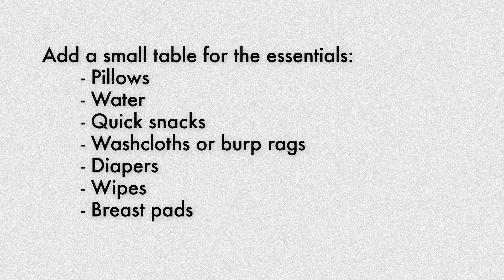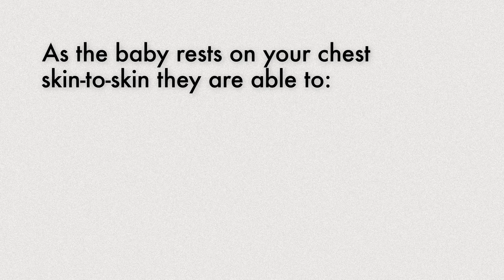BBPH Breastfeeding Tips - How To Prepare